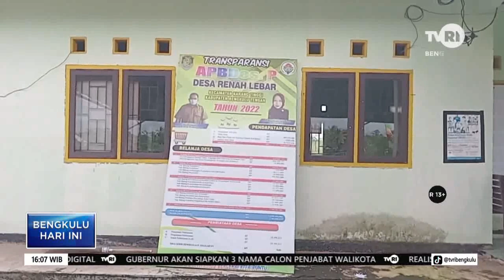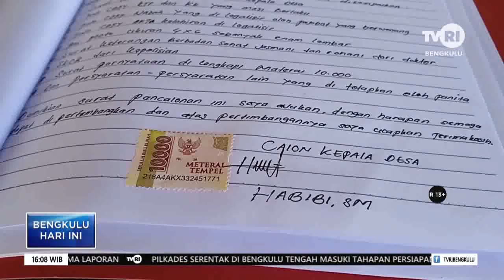PILKADES SERENTAK MASUKI TAHAPAN PERSIAPAN MATA PILIH